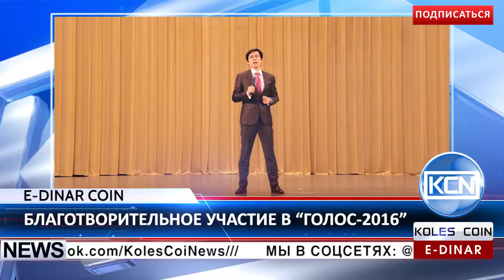KCN: E-Dinar Coin - поддержка талантов